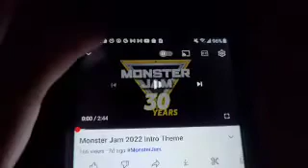Monster Jam Sign-Up Series Season 4 Ep. 49: Late Night 🌙 Edition (Event)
Host By, Aaryn310MJ